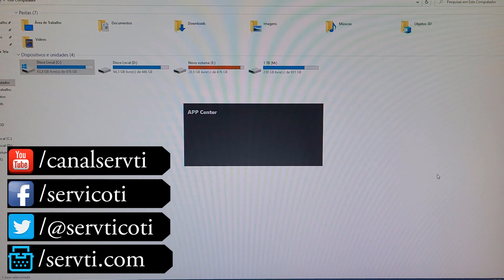Como Remover App Center Gigabyte ao Iniciar o Windows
Como remover a tela preta do App Center da Gigabyte ao iniciar o Windows.